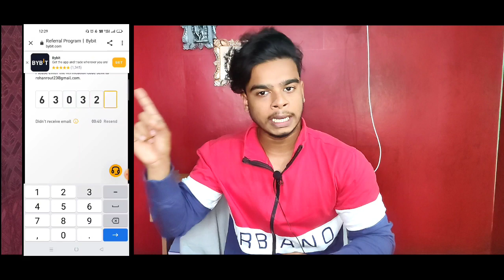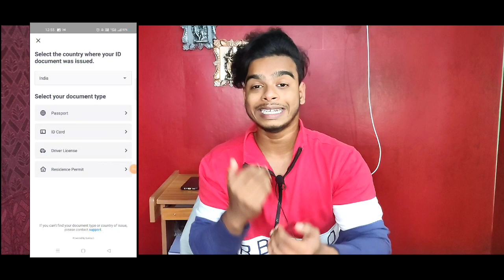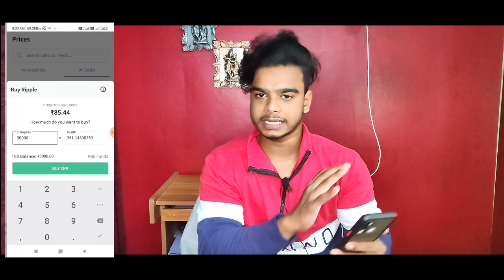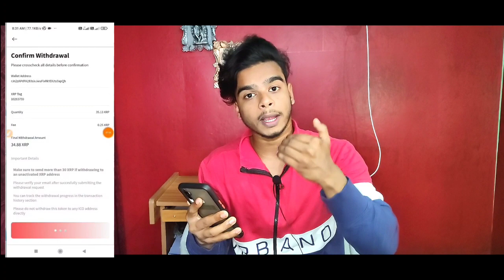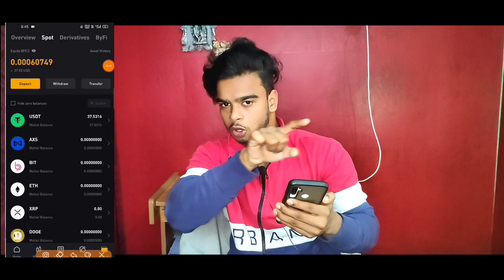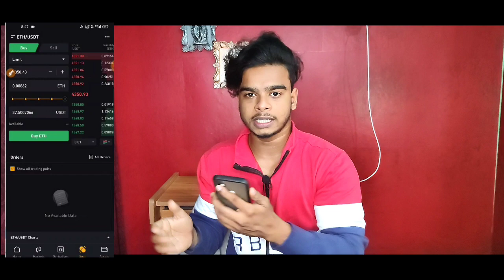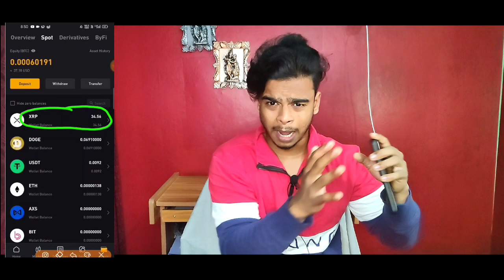Diwali Biggest Loot,Sign Up Get 1600 Per Refar 1500 Instant,Bybit Loot Offer Trick to Trade,Crypto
Diwali Biggest Loot,Sign Up Get 1600 Per Refar 1500 Instant,Baybit Loot Offer Trick to Trade,Crypto

I hope aapko yeah video aur yeah Tricks aapki Pasand aayi hogi. Please share Kar do video ko Apne dosto ke Saath.

XGD2PN ( Use code )

Baybit app link After registration go to play store to download

free dollar offer
cryptocurrency new loot offer today
Crypto loot for today
cryptocurrency new offer Bybit Crypto Maha Loot
free mein dollar kaise earn Karen
bybit New Offer Today 2021,bitpay crypto trading kaise kare,bitpay trading,how to trade 200 dollar bitpay,